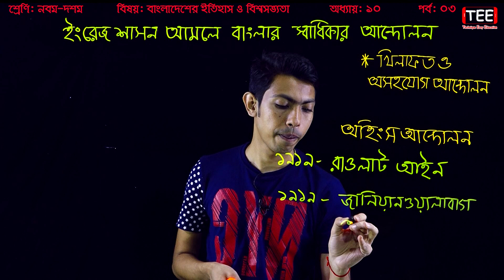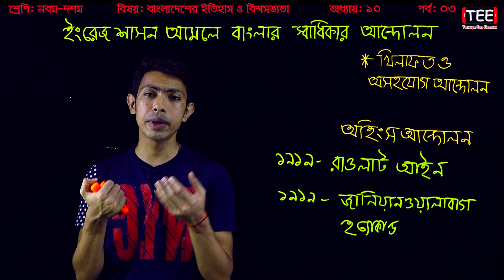খিলফত ও অসহযোগ আন্দোলন || SSC History Chapter 10 (Part-3) || Nine Ten Itihas Chapter 10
খিলফত ও অসহযোগ আন্দোলন
SSC History Chapter 10 (Part-3)
Nine Ten Itihas Chapter 10